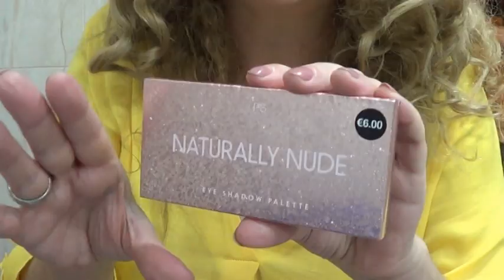Compras Amazon, Mercadona,Primark, Mac, Redugras, Primor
En éste vídeo os enseño unas compras que he hecho durante este mes de noviembre, aprovechando el Black Friday y otras ofertas, también os enseño una paleta que me ha enviado @maccosmetics_es
ste producto es un regalo de MAC Cosmetics.

y un producto de Redugras para un plan detox de 15 días